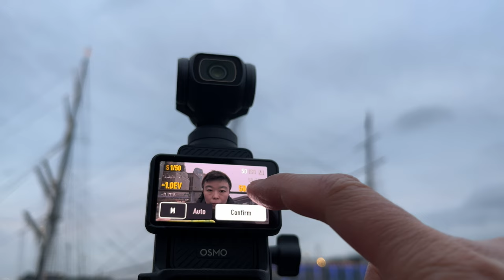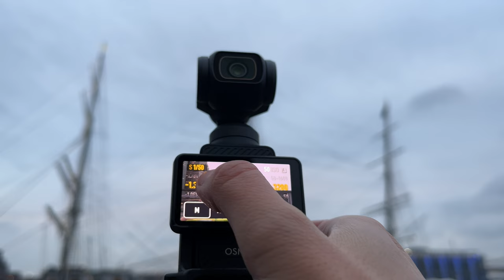【设备选购指南】帮你的Pocket3拿捏住夜景拍摄我总结了5个小技巧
本期视频中使用的设备：
大疆DJI Pocket 3口袋相机：
大疆DJI Action 4运动相机：
蒲公英PGYTECH挂脖：
蒲公英PGYTECH螳螂三折脚架：
斯莫格SmallRig八爪鱼：